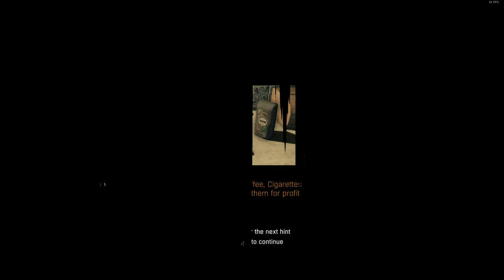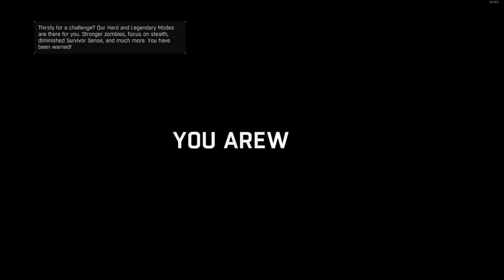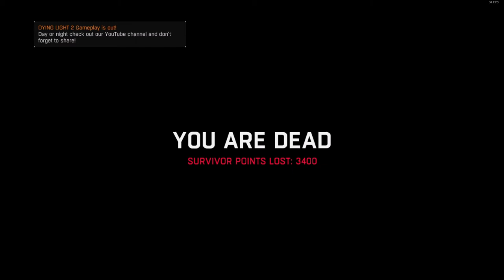Side, Challenge, & Protect Survivor Quests on Dying Light part 2